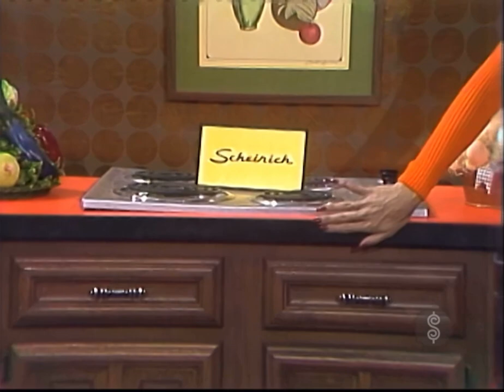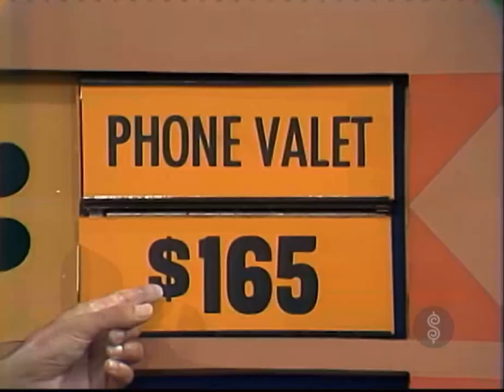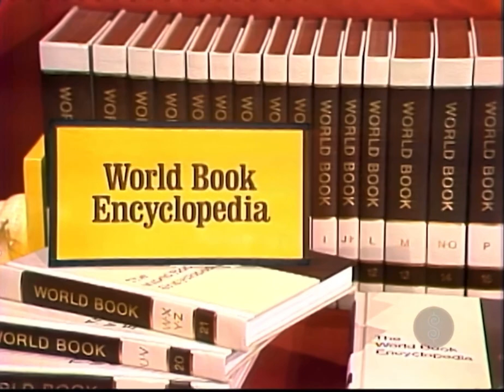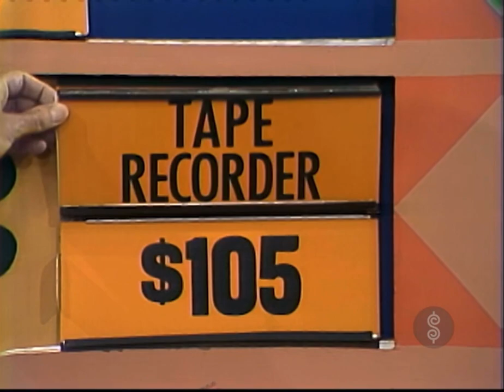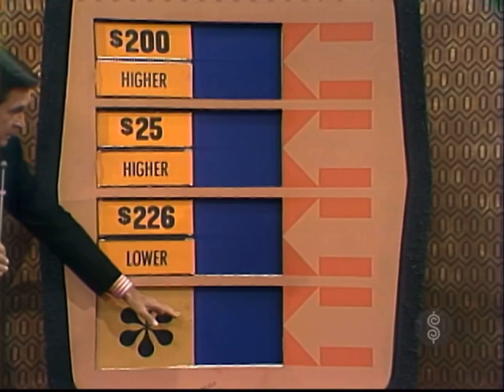TPIR: Bonus Game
[September 20, 1972] Another playing of Bonus Game!